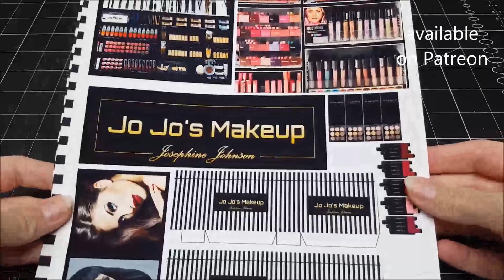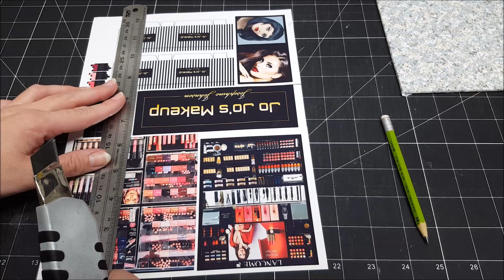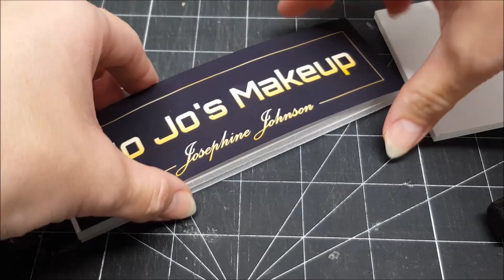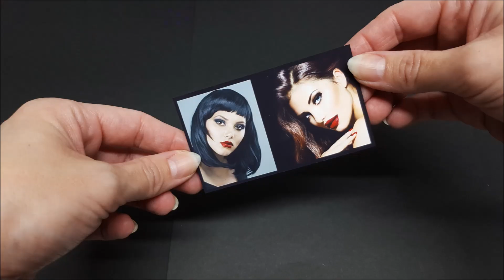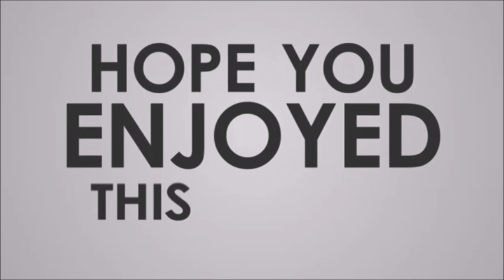DIY - Let's make a Doll Makeup Shop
Here I make Jo Jo's Makeup Shop with Accessories. Enjoy!